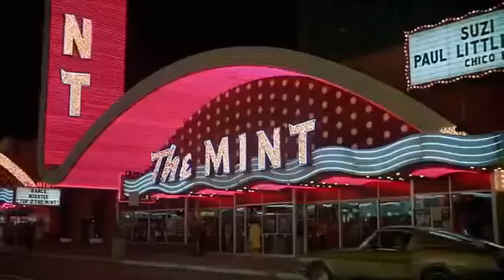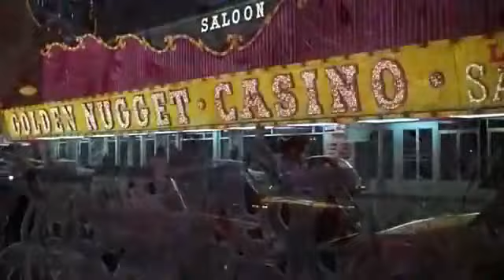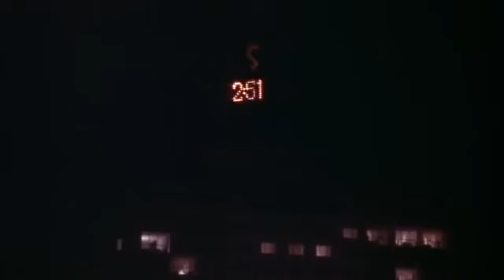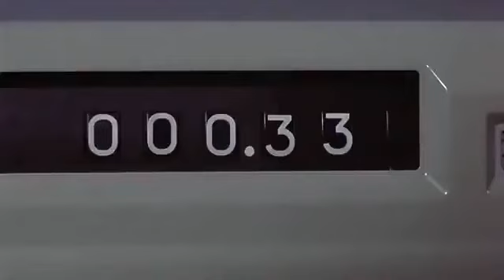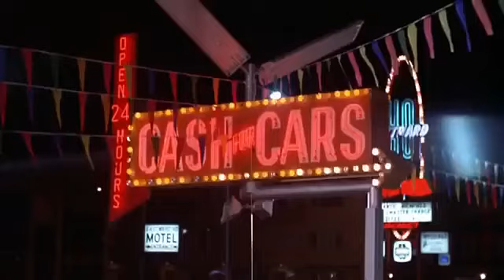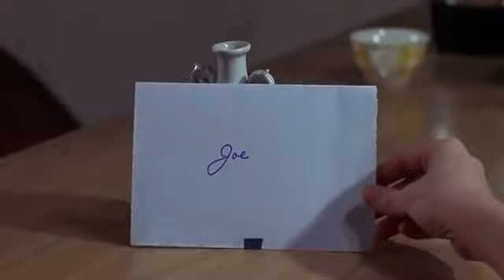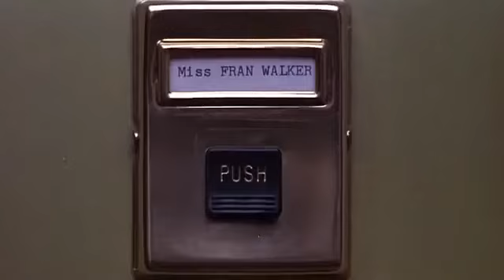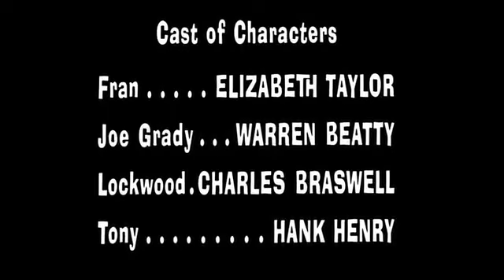The Only Game in Town (21.1.1970) FM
Fran Walker (Dame Elizabeth Taylor) walks into a piano bar for pizza. She comes back home with Joe Grady (Warren Beatty), the piano player. Joe plans on winning five thousand dollars and leaving Las Vegas, Nevada. Fran waits for something else. Meanwhile, he moves in with her.